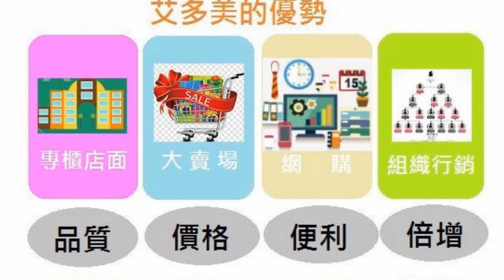【親密心事2】艾多美 愛丹~消炎消腫大測試 ~ (蚊蟲止癢)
植物萃取的愛單，對止癢方面，真的很有一套，沒藥性很溫和，小寶寶也適用呦^^